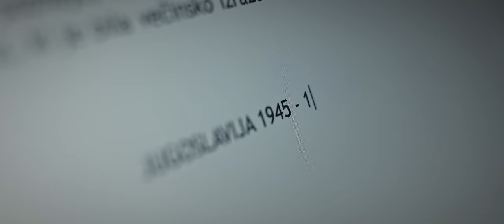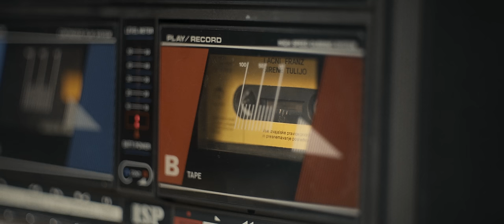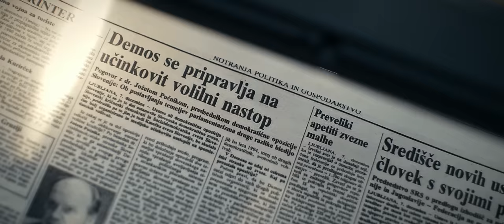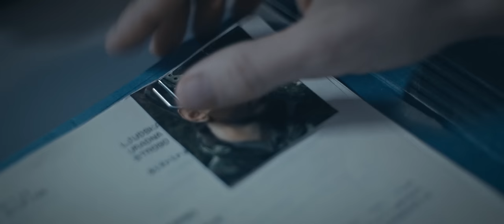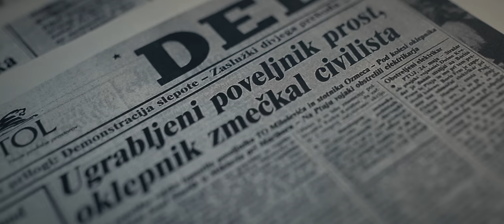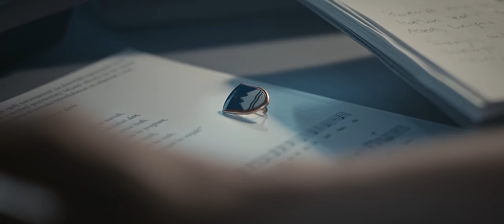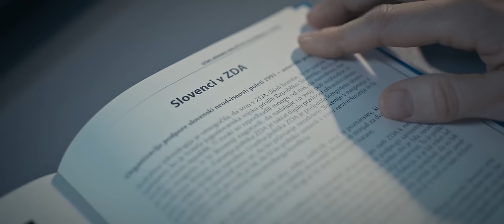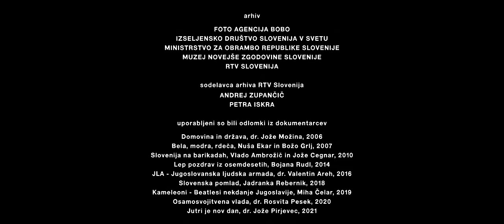SEN 1991 (Dream 1991) - film o osamosvojitvi Slovenije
Igrano-dokumentarni celovečerec SEN 1991 nas popelje v vrtinec slovenske zgodovine, v vrsto dogodkov, ki so krojili nastanek samostojne in neodvisne Republike Slovenije.

Vsak posameznik nosi v sebi spomine na različna obdobja svojega življenja. Mnogi med nami pa nosijo tudi spomin na najzgodnejše obdobje življenja slovenske države – na njeno rojstvo. Poiskali smo te zgodbe, sestavljene iz živih spominov in jih združili v privlačno filmsko pripoved.

The feature length documentary titled Dream 1991 takes us into the vortex of Slovenian history and into a series of events and stories that have shaped the creation of today’s independent and sovereign Republic of Slovenia.

Leto produkcije: 2021
Produkcija: Studio Siposh
Producent: David Sipoš

Izvršna produkcija: Alen Prelesnik, Lucija Firbas
Skladatelj: Tim Žibrat
Direktor fotografije - igrani del: Simon Gosnik, ZFS
Direktor fotografije - dokumentarni del: Matjaž Feguš
Kostum: Estera Lovrec
Maska - igrani del: Mateja Naberšnik, Tjaša Kerček, Vanja Božič
Maska - dokumentarni del: Anja Skok
Vizualni efekti: Jernej Župevc, Nejc Kavka, Vid Planinc
Oblikovanje zvoka: Tim Žibrat, Tomaž Pritekelj
Montaža: Matías Zemljič, Matjaž Feguš, Patrik Krajnc
Nastanek filma je omogočil Slovenski filmski center, javna agencija RS

Scenarist in režiser: Matías Zemljič